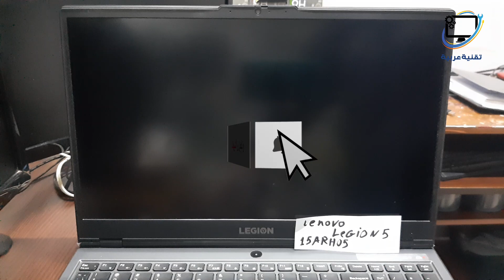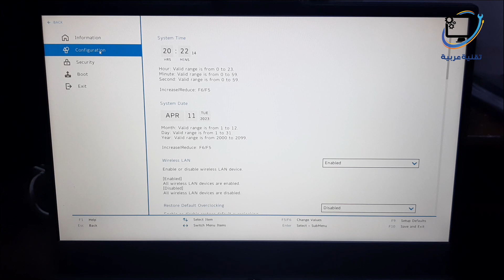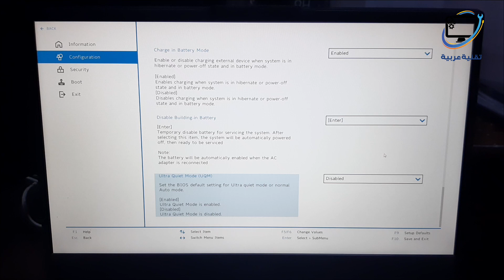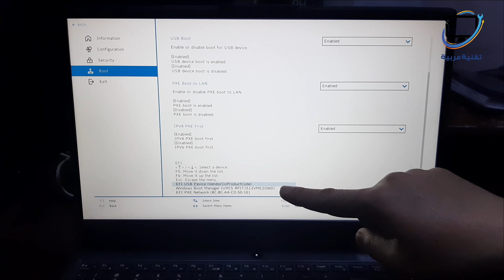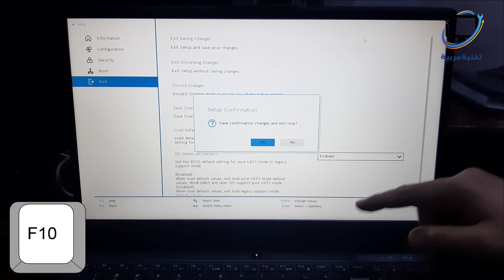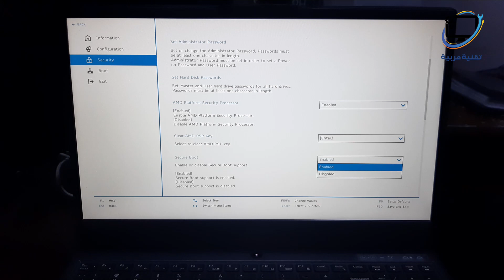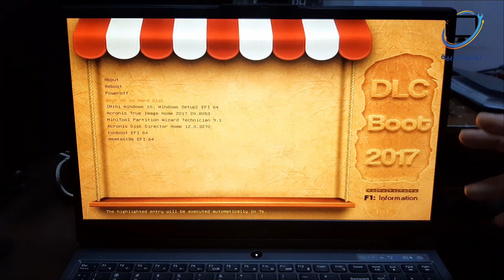تعديل إعدادات البيوس و الإقلاع في لابتوب Lenovo Legion 5 15ARH05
تعديل خيارات الإقلاع و البيوس في لابتوب لينوفو ليجن 5 15ARH05
تعديل خيارات اقلاع لابتوب Lenovo Legion 5
تعديل إعدادات بيوس لابتوب Lenovo Legion 5
الإقلاع من الفلاش ميموري في لابتوب Lenovo Legion 5 15ARH05

fix Setup Confirmation EFI USB Device has Been Blocked by the current Security Policy
FIX EFI USB Device has Been Blocked by the current Security Policy
solved Setup Confirmation EFI USB Device has Been Blocked by the current Security Policy